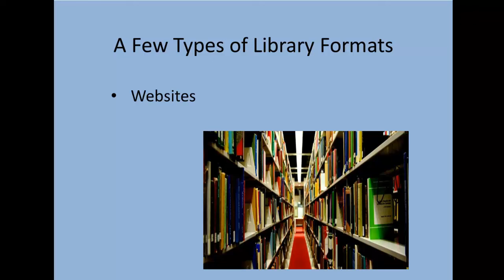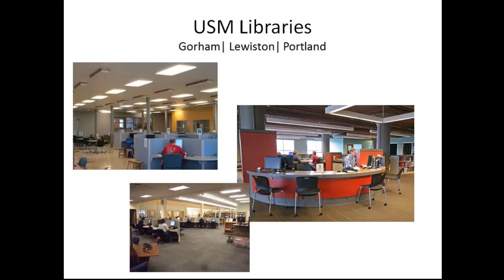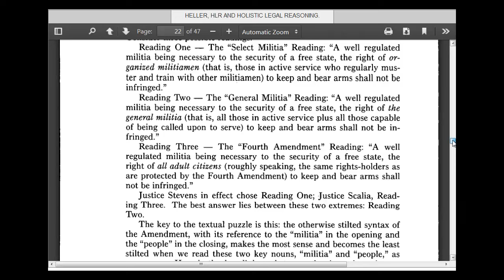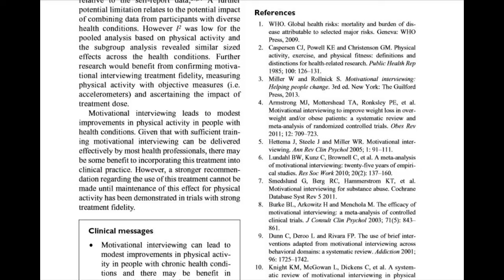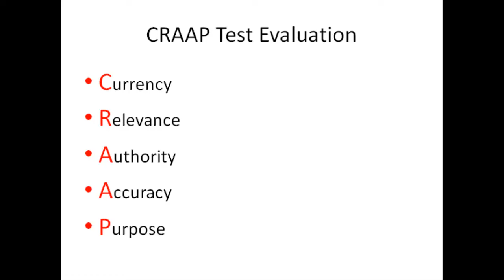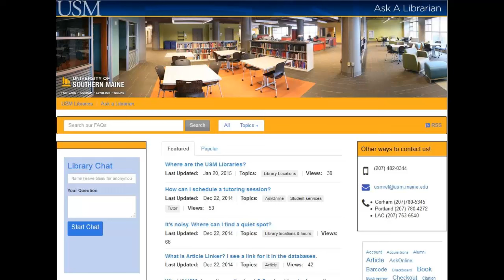Evaluating Sources Critically